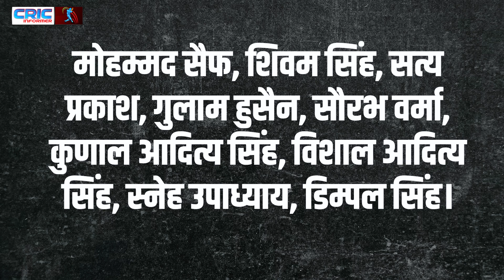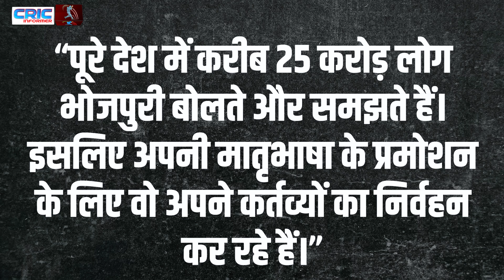Bhojpuri कमेंट्री लूट रही महफिल, जानिए भोजपुरी कमेंटेटरों में कौन-कौन है शामिल? | IPL | IPLBhojpuri